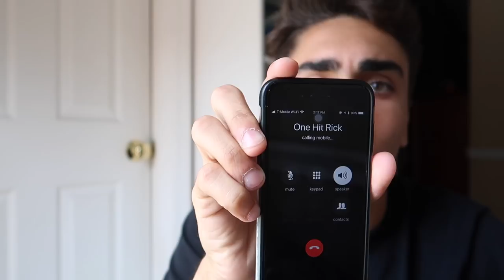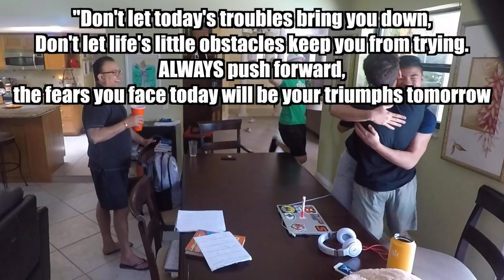we're ending everything...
The Ireland Boys are ending everything...? SIKE, this is just the START of Ireland Boys Productions, sorry to scare YE YE NATION like that but I had to try and pull a PRANK on Ninja Nick. We've been hyping our summer roadtrip up for so long with our friend RohanTV, so we tried to Prank Ninja Nick and tell him Rohan couldn't go on the roadtrip and we took it up a notch and had Rohans dad say that we couldnt't be friends anymore. A little no roadtrip and can't be friends ever again PRANK combo.

ROADTRIP MEET & GREET Details

May 28th - 6875 Sand Lake Rd Orlando, FL - 6:30 P.M.
(INSIDE WORLD'S BIGGEST McDonald's)

June 3rd – 600 Independence  Ave SW, Washington D.C. 6:30 P.M.
(SMITHSONIAN NATIONAL AIR & SPACE MUSEUM)

June 6th – Spring Garden St, Philadelphia, PA - 6:30 P.M.
(ON THE ROCKY STEPS)

June 8th – Times Square Manhattan, NY 10036 – 6:30 P.M.
(ON OR NEAR THE RED STEPS)

June 11th –  1 Levee Way Newport, KY 41071 – 6:30P.M.
(OUTSIDE OF AMC THEATRE)

June 12th – Cloud Gate Chicago, IL 60601 – 6:30 P.M.
(THE BEAN)

June 18th –  3600 S Las Vegas Blvd, NV 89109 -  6:30 P.M.
(FOUNTAINS OF BELLAGIO) (Ricky's Birthday)

June 20th – June 23rd  WE WILL BE AT VIDCON

Houston & Dallas, TX - TBA

It's Going to be so awesome meeting you and hanging out with EVERYONE in YE YE NATION! It's completely FREE but we will have signed POSTERS for sale for $20!

Some songs are from Epidemic Sounds, we have an account with them.